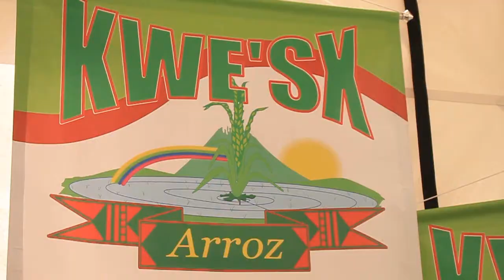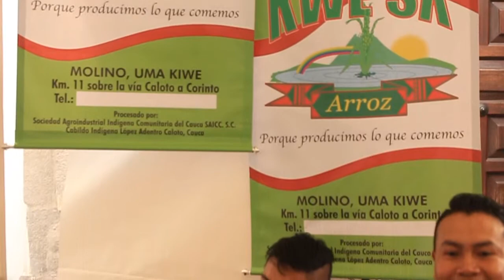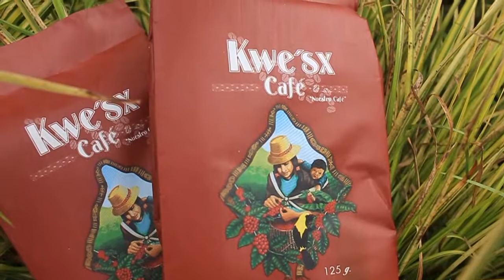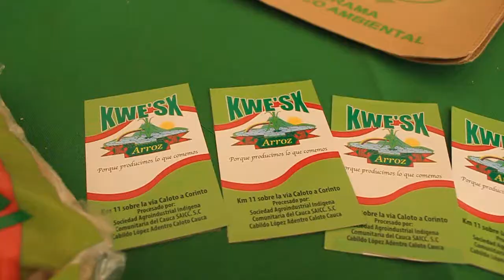Kwe'sx Arroz y Café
Kwe’sx, es una empresa comunitaria de emprendimiento que se ha dedicado al cultivo, empaquetamiento, distribución y comercialización de Arroz y Café, el cual es 100% producido por manos indígenas del Cabildo indígena de López Adentro en Caloto Cauca.

Es una empresa que ha logrado involucrar directamente a 16 familias que se han encontrado una estabilidad laboral con base al aprovechamiento de estas tierras, las cuales han sido obtenidas dentro de los procesos de la recuperación de la madre tierra y que hoy representan ser el sustento y proyección de una empresa solida con sentir indígena, para el futuro.